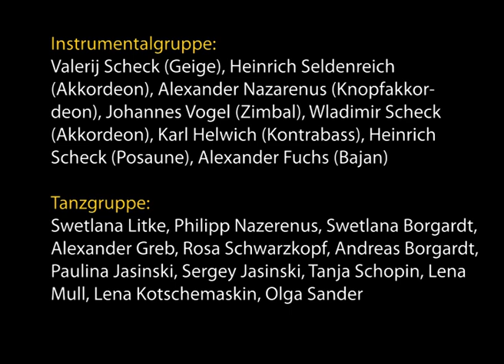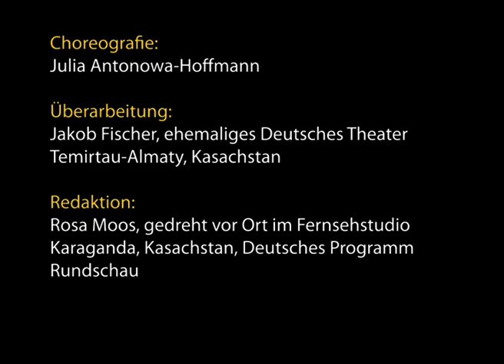Deutsches Ensemble "Frühling" für Musik, Gesang und Tanz. Konzert in Karaganda, Kasachstan 1989.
Deutsches Ensemble Frühling. Dorf Samarkand (Sowchos Leninskij), Rayon Thälmann, Gebiet Karaganda, Kasachstan, 1989